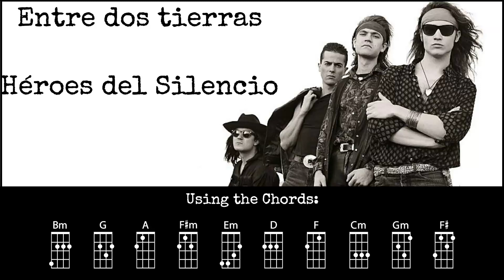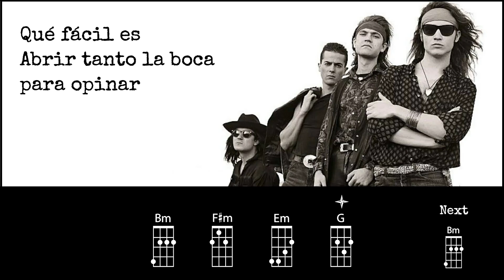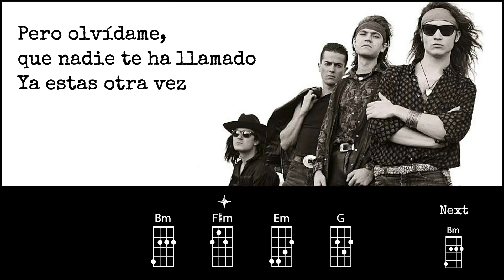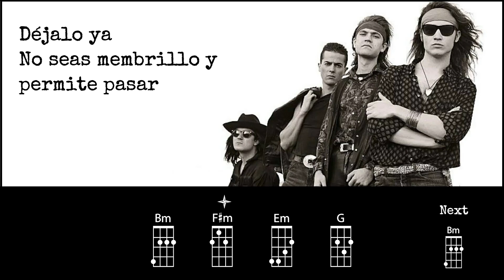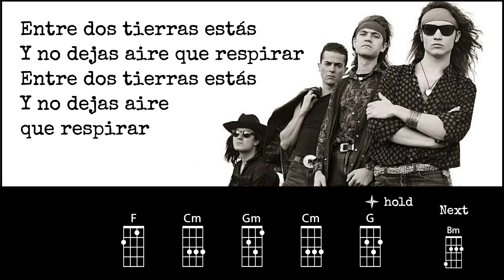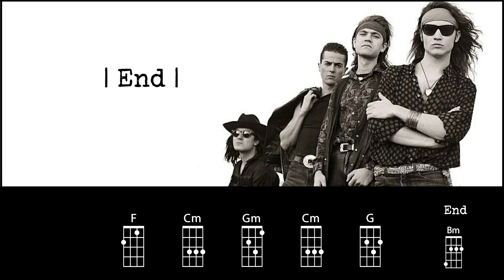Entre dos tierras - Héroes del Silencio | Ukulele Play Along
Ukulele Play Along for "Entre dos tierras" by Héroes del Silencio
For educaltional purpose
Original key (b minor)